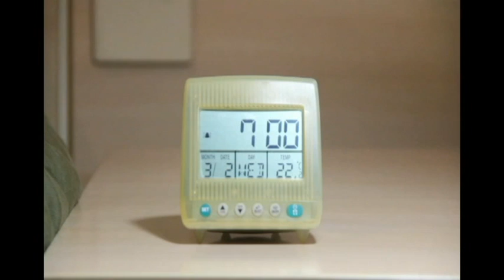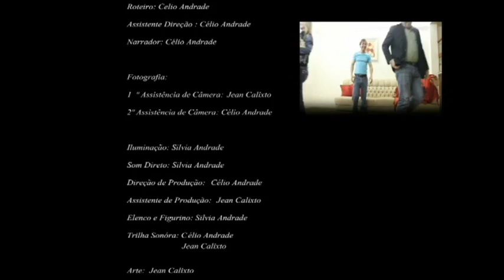ESCOLHAS - Curta Metragem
Escolhas - Curta
Célio Andrade
Jean Calixto
Silvia Andrade

Desde pequenos aprendemos que, ao fazer uma opção,estamos descartando outra, e de opção em opção vamos tecendo essa teia que se convencionou chamar "minha vida".

"Nós somos a soma das nossas decisões".
Woody Allen